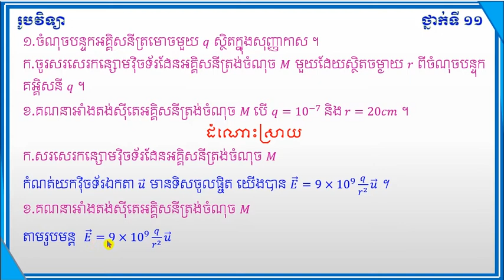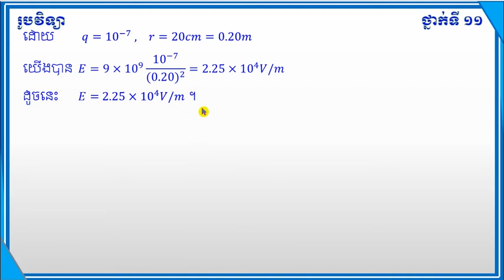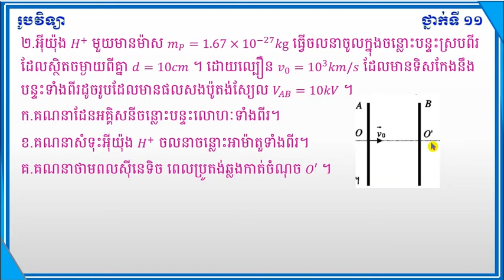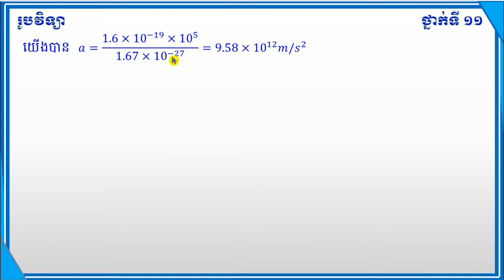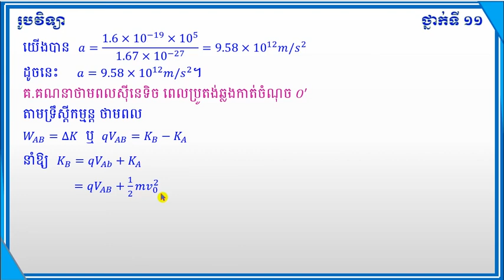មេរៀនទី១ បន្ទុកអគ្គិសនីនិងដែនអគ្គិសនី Electric charge and electric field Exercises and Solutions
ជំពូកទី៤ អគ្គិសនី
មេរៀនទី១ បន្ទុកអគ្គិសនីនិងដែនអគ្គិសនី
 Electric charge and electric field
Exercises and Solutions
 Physic Grade11